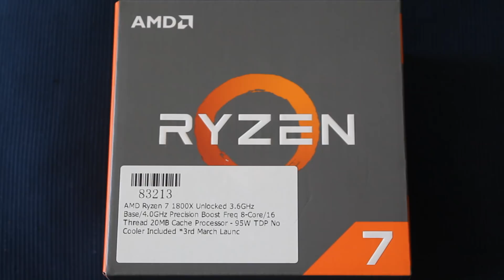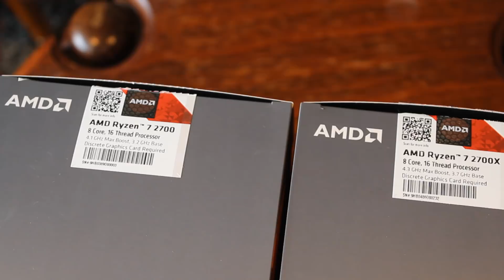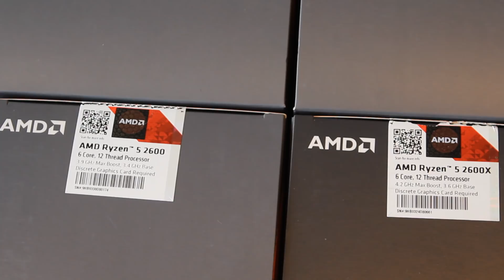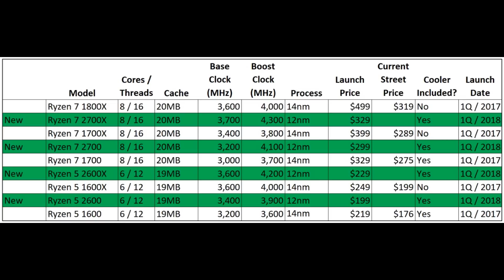Why Ryzen 2 Is Going To Sell Like Crazy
Today we compare the specs and prices of Ryzen 2 vs the original Ryzen CPU's and I tell you why they are going to outsell them.
Love Teddy so he doesn't get lonely.
This video features the Ryzen 7 2700X, Ryzen 7 2700, Ryzen 5 2600X and Ryzen 5 2600, no performance numbers are shown in this video.